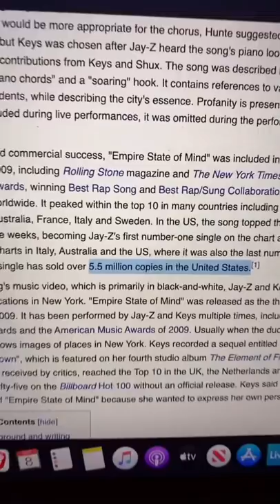Did You Know This Iconic Song Never Hit #1?